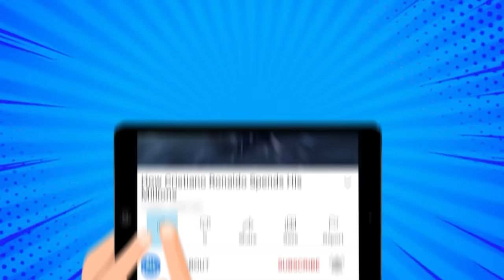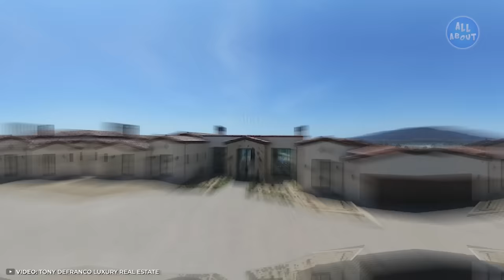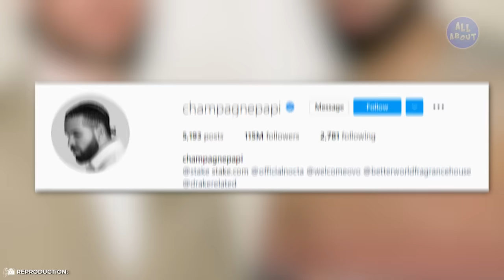Drake Lifestyle | Net Worth, Fortune, Car Collection, Mansion...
Besides being one of the most successful rappers in the world, Drake is an entrepreneur who likes multiplying his net worth! But have you ever stopped to wonder about just how this singer lives? In this video you will find out all about the luxurious life of rapper Drake!